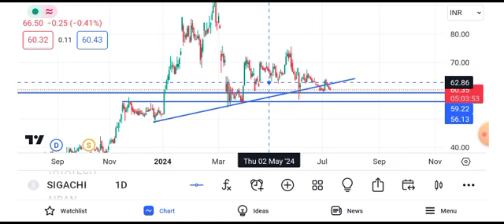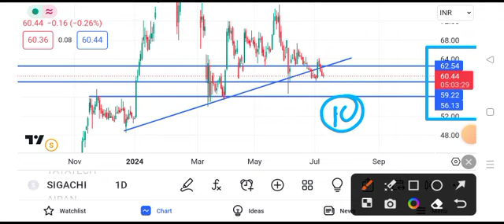sigachi industries share latest news